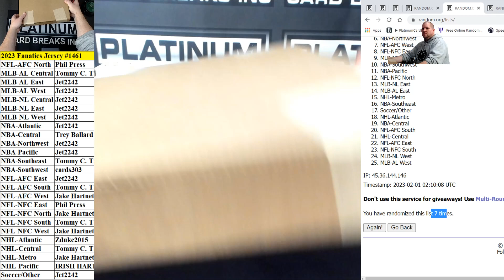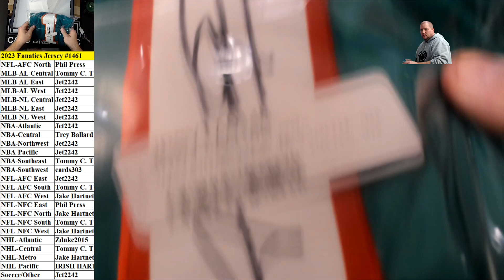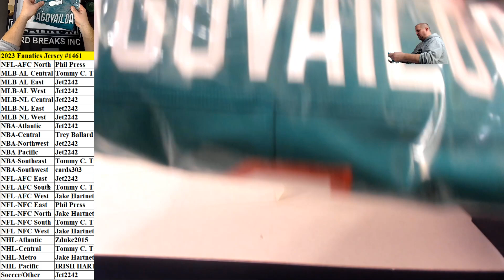Fanatics Authentic Autographed Multi Sport Jersey Random Divisions #1461